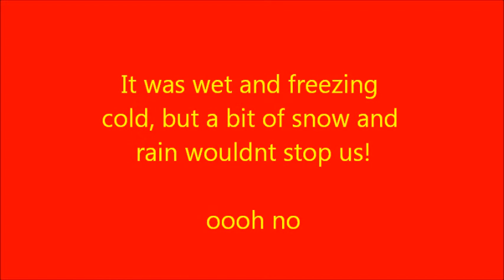London VolksWorld Show 2013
Sorry about the poor quality, hoping to get a new camera soon:)

song-
Silhouettes by Avicii